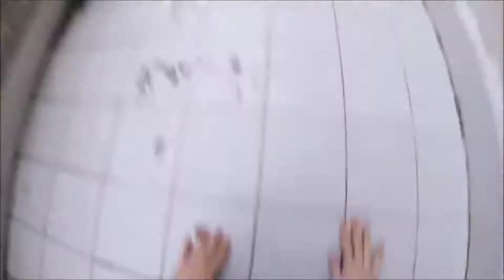Parkuor POV - Shell Shocke